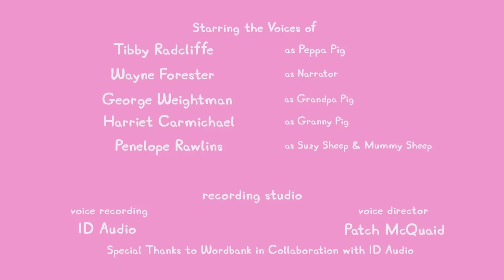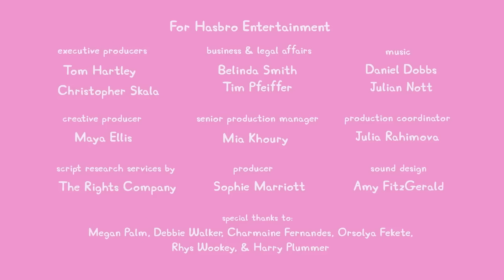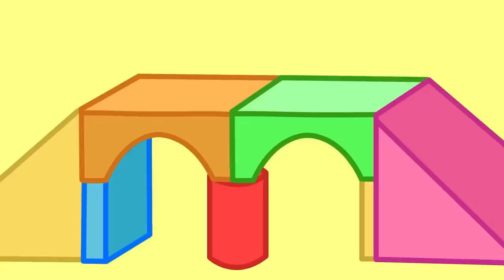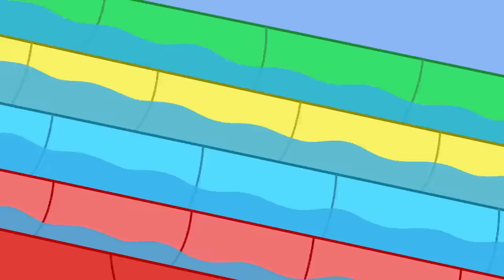Peppa Pig Tales 🌟 The Tree House Sleepover! 🔦 BRAND NEW Peppa Pig Episodes